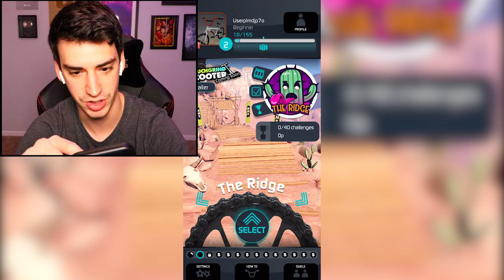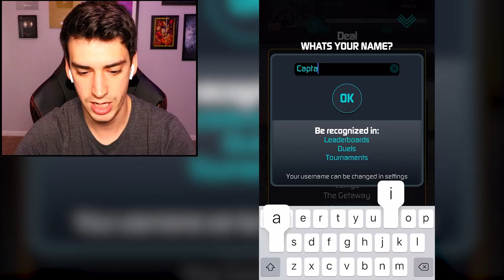I WENT FINGER BMX-ING! (Touchgrind BMX 2)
I played a finger BMX game on my phone, and it was a ton of fun! Do you guys want to see more episodes of Touchgrind BMX 2? Hope you guys like this!